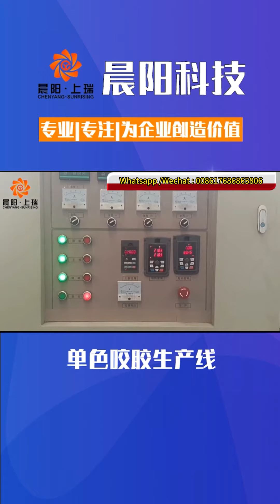pet chew pet treat making machine /Jinan Sunrising